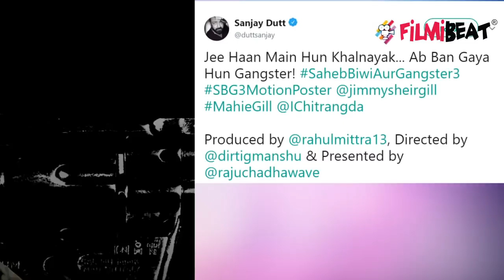Sanjay Dutt's Saheb Biwi Aur Gangster 3 Teaser OUT ! | FilmiBeat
Sanjay Dutt's badass avatar is back with the new teaser of Saheb Biwi Aur Gangster 3. Sanjay Dutt has shared Saheb Biwi Aur Gangster 3 teaser on his social media account and Boss! Actor is back with a bang. After the teaser, there has been a lot of curiosity around the film. Watch video to know more!